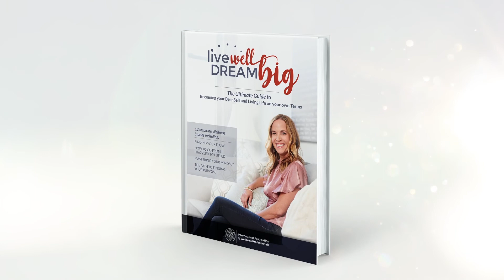Burnout Busters Career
Are you ready to escape the cycle of stress and burnout and create a healthy, holistic lifestyle?

If so, we invite you to check out new Self Coaching program, Reclaiming You: Burnout to Bliss in 90 Days or less.

Reclaiming You is a powerful, effective and transformational support program that will guide you through a step by step process so you can finally end your stress and overwhelm, get out of burnout and create a life you love to wake up to everyday.

Reclaiming You is based on our proprietary wellness framework, called Wellness 360™ which will allow you to get to the root of your stress and burnout.

Which means instead of addressing only the symptoms of burn out, you’re going to look at everything in your life from a new lens..

With Reclaiming You, you gain a holistic perspective and quickly learn how everything in your life is interconnected.

Most importantly, you get the tools and support to make positive and lasting lifestyle changes.

With Reclaiming You, you will finally escape the destructive cycle of burnout once and for all.

To support you on this powerful journey, you’ll have access amazing tools and real support that will guide you step by step through your program.

This self paced program is available to you today.

Just click the link below to Reclaim Your Life with Reclaiming You!